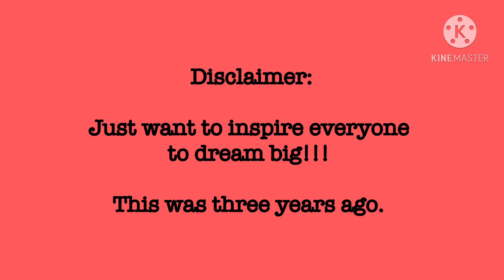Katas na naman ng YOUTUBE wish ko lng😂🤣😂